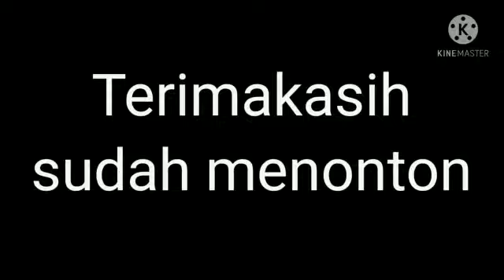Telur puyuh bumbu tomat@dapurcemplon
telurpuyuh_bumbu_tomat menu_dapurcemplon yang#sehat dan simple.
cocok untuk lauk nasi maupun untuk dimakan gitu aja,kususnya buat yg diet
nggak usah pake nasi pun sudah cukup mengenyangkan.selamat mencoba.